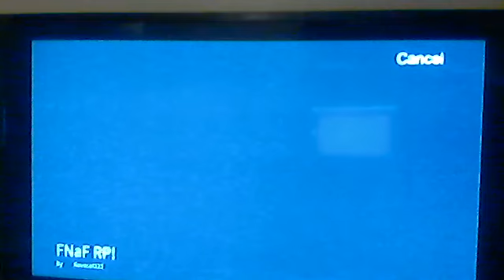MM2 With Savage and Dark Reaper